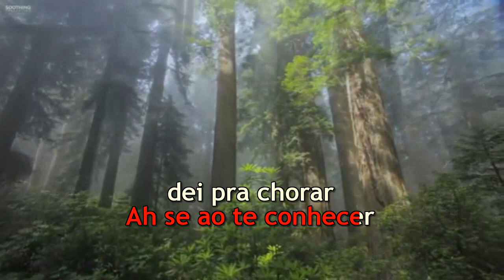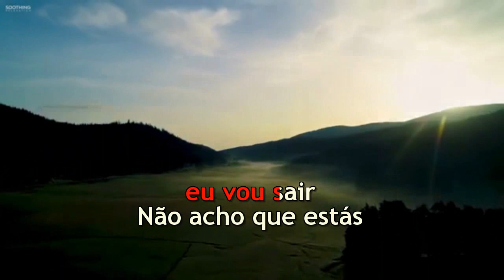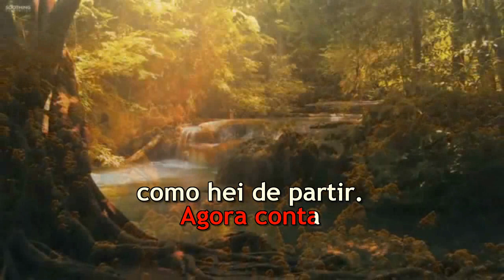Chico Buarque - Eu te Amo - karaoke